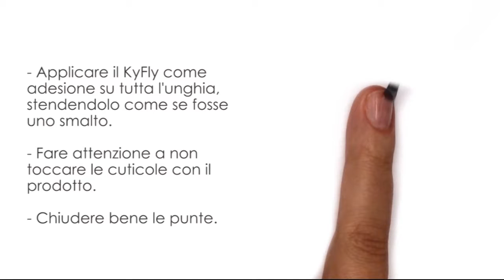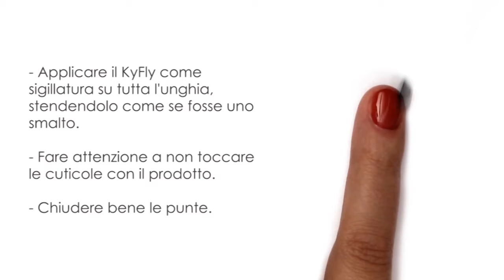Step by Step KyLua KyFly con KyLac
Sistema di smalto semipermanente semplice, veloce, senza sprechi di prodotto.
Applicazione in 20 minuti, rimozione in 2 minuti.

*PER INFO SU MOBILE* manda un messaggio WhatsApp al 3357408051